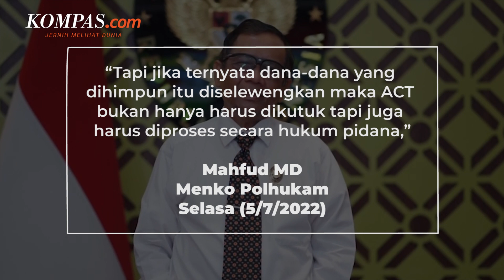Dugaan Penyelewengan Dana Donasi, Mahfud Minta ACT Dipidana Jika Terbukti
Menteri Koordinator Bidang Politik, Hukum, dan Keamanan (Menko Polhukam) Mahfud MD meminta Yayasan Aksi Cepat Tanggap (ACT) diprosess pidana apabila terbukti menyelewengkan dana bantuan masyarakat.

Mahfud mengatakan, jika benar-benar terbukti menyelewengkan dana, ACT tak hanya pantas dikutuk, tetapi juga diproses secara hukum.

Ia juga mengaku pernah memberi dukungan untuk ACT pada 2016 atau 2017. Mahfud memberikan dukungan tersebut tak lepas karena alasan pengabdian bagi kemanusiaan.

Penulis: Achmad Nasrudin Yahya
Video Jurnalis: Syalutan Ilham
Penulis Naskah: Pramulya Sadewa
Video Editor: Pramulya Sadewa
Produser: Rose Komala Dewi